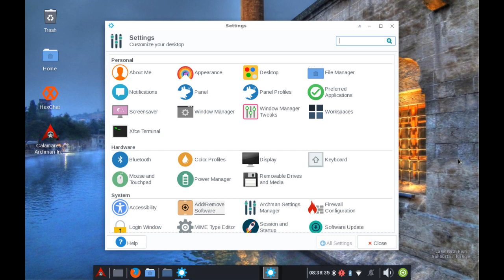Exploring Archman 2019.09 Xfce Edition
Archman is an Arch based GNU/Linux distribution with additional customizations and features.